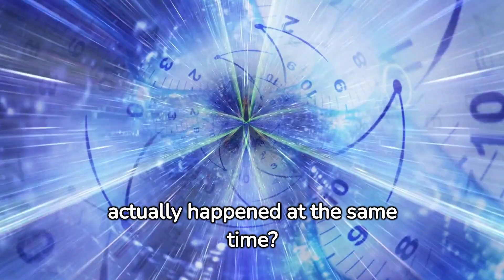Historical Facts that Mess with your Sense of Time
In this mind-bending video, we delve deep into fascinating historical facts that will completely rewire your perception of time. Brace yourself for an extraordinary journey through history as we unravel mind-boggling events that have occurred over the centuries.

Prepare to have your mind blown as we expose the most intriguing time-warping phenomena and unveil the hidden secrets that question everything you thought you knew about the past. From ancient civilizations to groundbreaking discoveries, get ready to embark on an astonishing adventure through time.

Join us as we unveil astonishing revelations, debunk long-standing myths, and shed light on extraordinary historical occurrences that will challenge your understanding of the timeline. Discover how time itself has played tricks on us, leaving behind a string of perplexing events that defy conventional understanding.

Dive into the captivating world of historical anomalies that have left experts scratching their heads. Explore the lost civilizations, inexplicable artifacts, and enigmatic figures that have perplexed historians and archaeologists for generations. Journey through the most captivating segments of human history and witness firsthand the mind-blowing twists that will leave you questioning the very fabric of reality.

Prepare to be amazed by these captivating historical facts that defy logic and reason. As we peel back the layers of time, you will be left astonished by the hidden truths that have eluded us for centuries. Discover the astonishing connections between seemingly unrelated events and unlock the hidden messages that history has left behind.

Join us on this thought-provoking exploration as we challenge your preconceived notions and take you on a voyage through the annals of time. Expand your understanding of the past and uncover the mysteries that have long remained dormant.

Music from Uppbeat (free for Creators!)